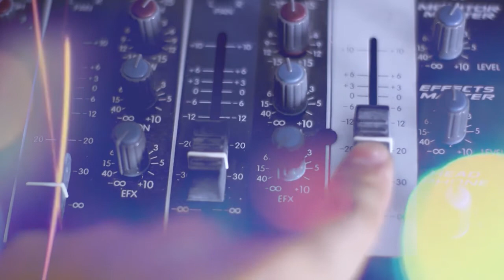Magdala de Babel en La Buenanueva